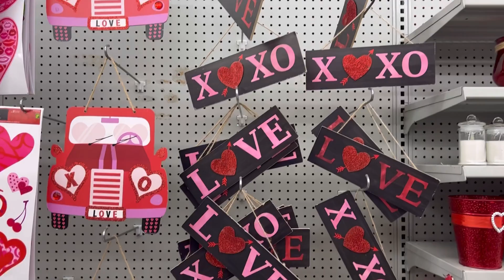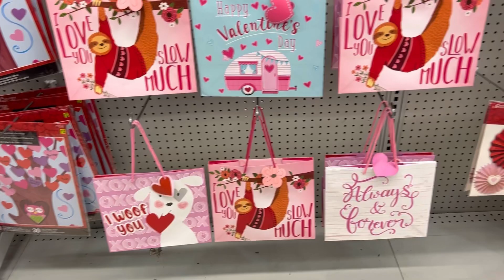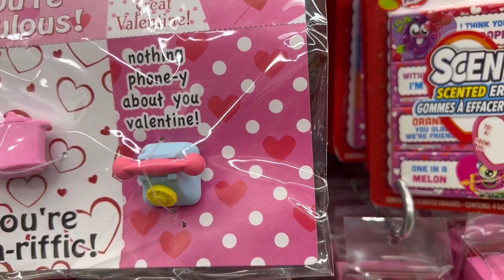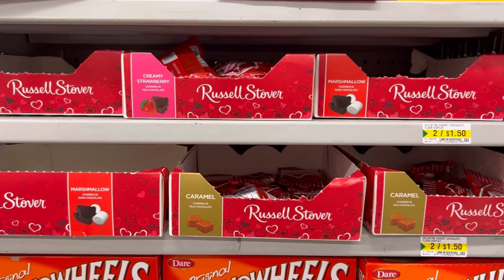More Valentines Day Stuff at Dollarama 2022 collection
Hey everyone,